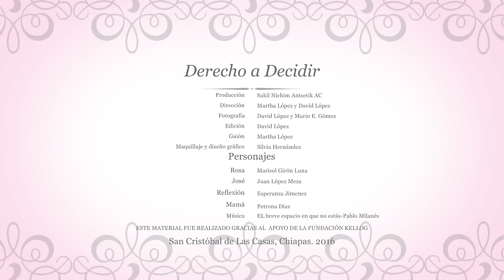Derecho a decidir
Rosa sueña con llagar a ser licenciada y ser libre, mientras tanto Ella debe terminar sus estudios en el COBACH de su comunidad, en contraste su novio Juan ha juntado suficiente dinero y está decidido a casarse con Rosa, ahora ella deberá tomar la difícil decisión de continuar con su sueño de libertad o juntarse en matrimonio como hace la mayoría de las parejas de jóvenes de su comunidad.